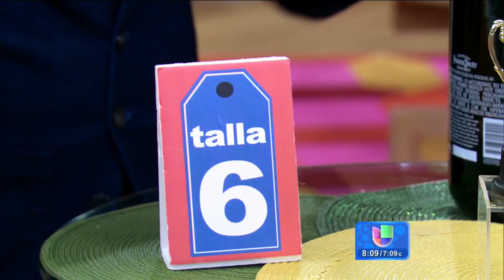Cómo lidiar con la envidia y evitar sentirla por los demás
Ismael Cala nos habló acerca de un mal universal: la envidia; y nos dio sus consejos de cómo acabar con ella.